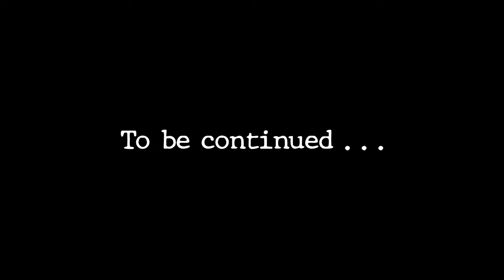Vampyr #14 Dearly Departed [Let's play]